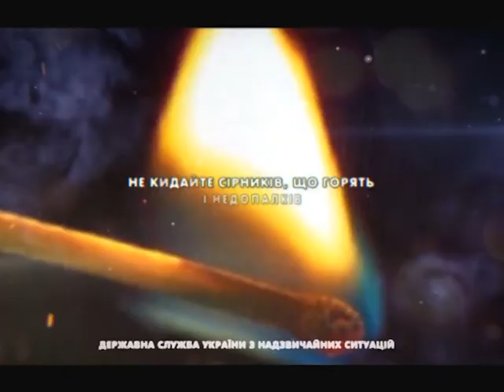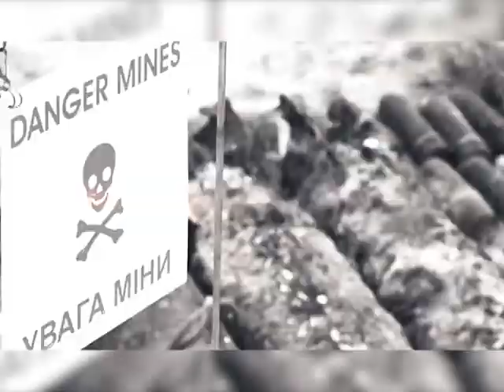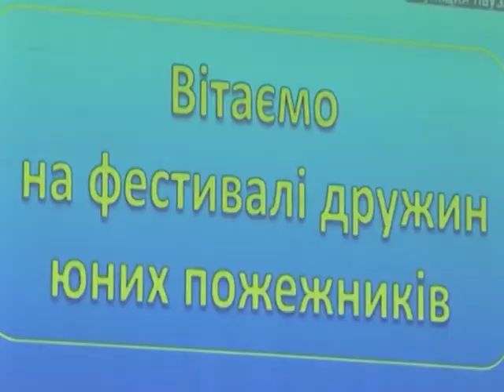Хроніка надзвичайних ситуацій. 27 травня 2019